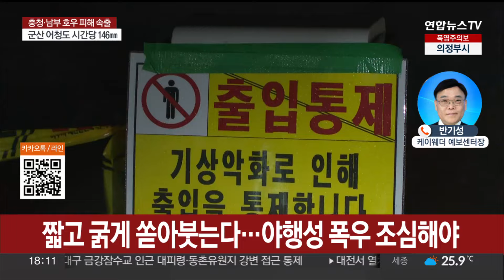[뉴스잇] 군산에 시간당 130㎜ 폭우 올 때 부안엔 4㎜…왜? / 연합뉴스TV (YonhapnewsTV)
[뉴스잇] 군산에 시간당 130㎜ 폭우 올 때 부안엔 4㎜…왜?
[전화연결 : 반기성 케이웨더 예보센터장]

이번 집중호우로 전국 곳곳에서 피해가 잇따랐습니다.

그런데 같은 시간 비 한방울 안 내린 지역도 있어 '극과 극'의 날씨를 보였는데요.

전문가 연결해서 자세히 짚어보겠습니다.

반기성 케이웨더 예보센터장 연결돼 있습니다.

나와 계십니까?

[질문 1] 오늘 새벽 충청과 남부지방에 기록적인 폭우가 쏟아졌습니다. 얼마나 많이 내린 겁니까?

[질문 2] 지역별로 살펴보면 전북 군산시 어청도에는 시간당 146mm의 폭우가 내려서 관측 사상 최다 강수량이라고 하는데, 어느 정도 수준이라고 볼 수 있습니까?

[질문 3] 반면에 근처인 부안군에선 시간당 3㎜ 정도 약한 비만 내렸습니다. 비슷한 시간 수도권 북부와 전남 남해안, 제주엔 비 한 방울 안 내린 지역도 있었는데요. 이렇게 지역별로 편차가 큰 이유는 뭐라고 보세요?

[질문 4] 호남 충청권에 반해 서울 수도권, 전남 남해안, 제주도에는 비가 안 내렸습니다. 서울은 폭염주의보 제주도에는 '폭염특보'까지 내려졌다고 하는데 이렇게 극과 극의 날씨를 보이는 건 왜 그런 겁니까?

[질문 4-1] 앞으로도 이렇게 일부 지역만 지나는 장마의 모습이 계속 이어질 수도 있을까요? 일각에서는 '띠 장마'라는 용어를 만들어내기도 했는데요

[질문 5] 아직 장마가 끝나진 않았지만, 하루하루 시시각각 예보가 달라지기도 하고, 갑자기 많은 비가 내렸다가 그치기를 반복하고 있습니다. '도깨비 장마'라는 말도 나오는데 올해 장마의 특징은 뭐라고 보세요?

[질문 6] 최근 몇 년 전부터는 비 온 날은 감소했는데, 집중호우가 온 날은 늘어나는 경우가 많다고 합니다. 호우 긴급재난문자가 발송될 수준의 '극한호우'가 내린 날은 역시 지난 10년 사이 연평균 약 8.5% 늘어난 것으로 나타났다고 하는데 어떻게 보세요?

[질문 7] 여기에 더해 몇 년 전부터는 밤에 집중적으로 비가 내리는 '야행성 폭우'가 잦아지는 추세입니다. 야행성 폭우가 나타나는 원인은 무엇인가요?

[질문 8] 이렇게 야행성 폭우가 내리면 반지층에 사는 가구들은 위험에 처할 수밖엔 없는 상황인데 갑작스러운 비에 대비해 안전수칙을 제대로 숙지해놓을 필요가 있을 것 같습니다. 어떤 점에 유의해야 할까요?

[질문 9] 비가 내릴 땐 기온이 일시적으로 떨어지지만, 멎은 뒤로는 곧바로 기온이 오르는 등 장마철 폭우와 폭염이 반복되는 상황인데. 앞으로 날씨 상황은 어떻게 전망해볼 수 있을까요?